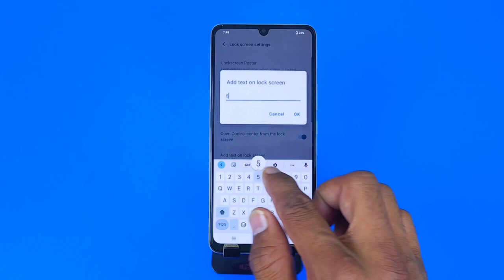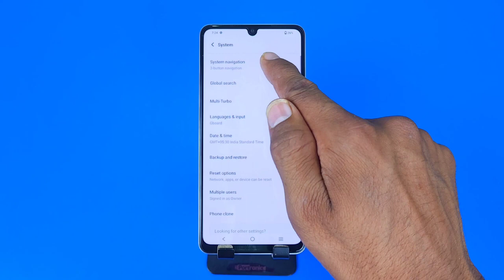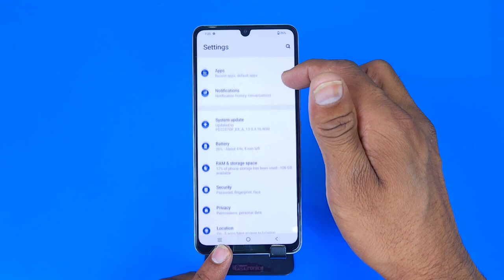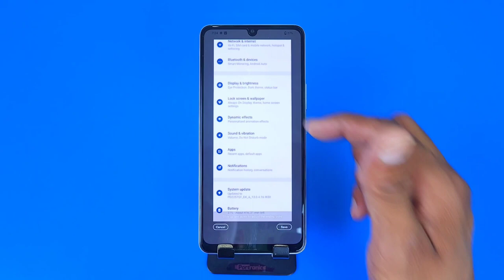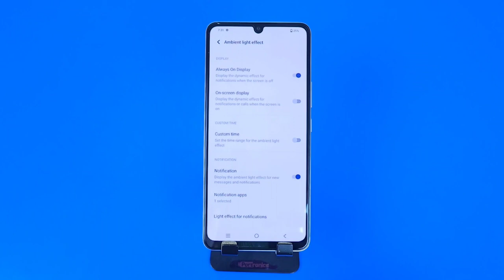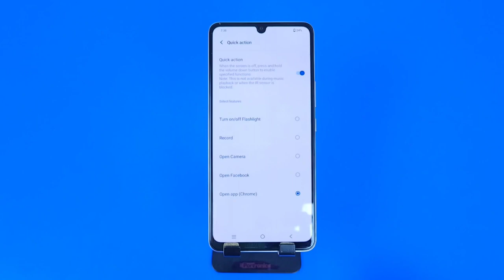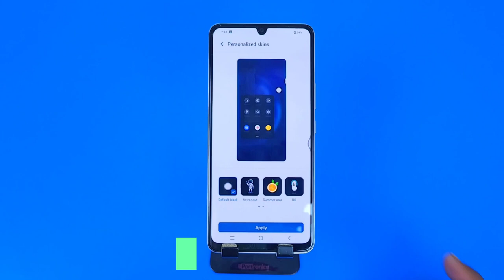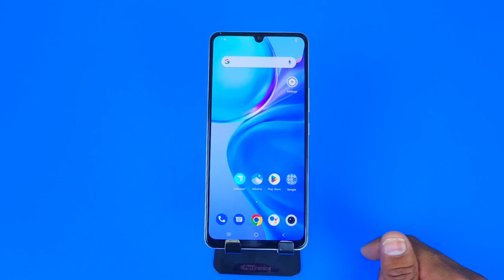Vivo t2 Tips And Tricks | Top 50++ Hidden Features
vivo t2 setting reset
vivo t2 all settings
vivo t2 settings app lock
vivo t2 setting system
vivo t2 setting update
vivo t2 setting change
vivo t2 setting language
vivo t2 tips and tricks
vivo t2 tips and tricks hindi
vivo t2 tricks
vivo t2 camera tips and tricks
vivo t2 ka tips and tricks
vivo t2 tips and tricks urdu
vivo t2 tips
vivo t2 hidden features in hindi
vivo t2 secret features
vivo t2 special features
vivo t2 hidden tricks
vivo t2 hidden apps features
vivo t2 hidden features
vivo t2 hidden apps
vivo t2 hidden photos
vivo t2 hide app password forgot
vivo t2
vivo t2 review
vivo t2 ka lock kaise tode
vivo t2 hard reset
vivo t2 price
vivo t2 app lock setting
vivo t2 4g hidden features
vivo t2 phone
vivo t2 me fingerprint kaise lagaye
vivo t2 5g price
vivo t2 language setting
vivo t2 5g hidden features